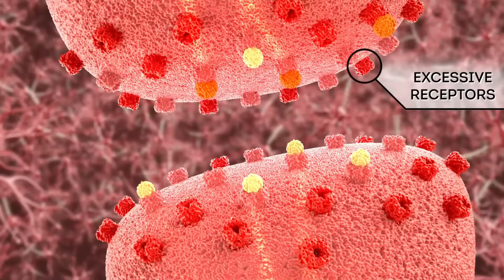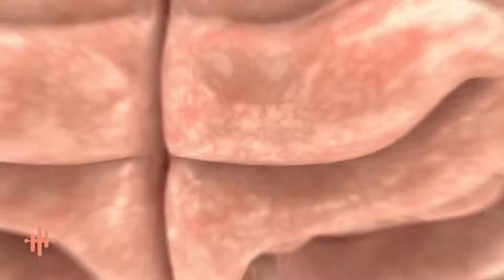How Does the ANR Treatment Work? Explained in Detail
individuals who develop an opioid dependency through the use of an exogenous (or external) stimulus like opioid drugs suppress the brain’s natural endorphin production. Every time you expose the brain to an opioid, such as heroin or painkillers, you are depleting the endorphins that your body normally creates to block pain, trigger positive feelings, and carry out other normal functions.

As natural endorphin production decreases, the nervous system simultaneously begins to increase the number of active opioid receptors. The brain produces more opioid receptors in anticipation of binding to the external stimulus, AKA opioid drugs, which have been flooding the brain.

As more and more receptors are created, the individual requires greater and greater amounts of opioids or narcotics to satisfy the neuro-biochemical demand that is now present in the brain.

When this change happens in the brain, it is a sign that tolerance has developed. The increase in the number of opioid receptors is now associated with a ravenous bio-physical and neuro-chemical hunger known as “cravings.”

Effectively, the brain is now in a state of imbalance and the cravings being experienced are a manifestation of a physical change in the endorphin-receptor system. Unless the endorphin-receptor balance is restored to its original state, an individual abusing opioids will find themselves caught in a perpetual cycle of drug abuse, relapse, and dependence.

How ANR Uses Modern Medicine To Treat Opioid Drug Dependence

The goal of Accelerated Neuro-Regulation is to bring the nervous system back into balance by modulating it to decrease receptor production while allowing the body to resume proper levels of endorphin production. ANR also allows the metabolizing and elimination of unnecessary exogenous opioids from the body.

It is in achieving this cellular, neurochemical, and endorphin-receptor re-balance that bio-physical cravings, which are a hallmark of opioid dependence, are rendered obsolete and irrelevant.

The ANR treatment method is conducted under deep sedation to avoid the active suffering of opioid withdrawal, guaranteeing that all patients who undergo ANR will complete it, by eliminating the chance of drop-outs (as experienced with most conventional treatment programs or rehab facilities.)

ANR Treatment Overview

During the treatment period and while under sedation, withdrawal is induced and the process of Accelerated Neuro-Regulation begins. Endorphin-receptors are re-regulated and modulated to their “pre-addiction” state.

This medical process is overseen by a physician and anesthesiologist with the use of state-of-the-art ICU equipment, displaying monitoring data in real-time. The anesthesiologist continuously observes and reassesses the progress and physiological status of the patient over the course of approximately 4 hours, and is able to make the appropriate modifications in order to achieve proper modulation and regulation at the endorphin-receptor level.

Patients and feedback are consistently re-evaluated to ensure the resolution of the withdrawal symptoms and abatement of the adrenergic response. Each individual patient has unique requirements depending on their medical history and treatment is tailored accordingly.

For example, an individual with a ten-year history of opioid dependence, hypertension, COPD, and obesity will require a unique individualized treatment approach when compared to a healthy professional athlete.

ANR is considered a safer choice for nearly anyone including individuals with complex medical conditions seeking opioid addiction treatment, as our team of board-certified critical care specialists has a vast breadth of understanding and experience.

Dr. Waismann identified the biological roots of opioid dependency; since then, he has successfully treated more than 24,000 patients worldwide struggling with opioid addiction.
Throughout his career, he has lectured and educated health professionals in dozens of countries worldwide to this day.